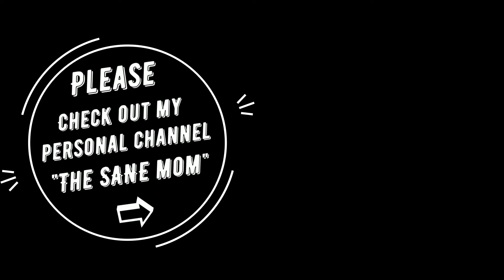Positivity Challenge - What is the good side of finding yourself unemployed?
Hi! I'm The SANE mom, and you are welcome to check out my personal channe as welll:

So we are in the positivity challenge week! During this week I will be answering every day one of your questions that will try to challenge me with finding the good sides of very difficult and hard situations in life.
I’d like to make clear –I do not underestimate the huge difficulty of these situations. These situations are definitely not situations to wish for. What I’m saying is, that even in hard and painful situations you can choose not to concentrate on the pain and the difficulty, but try to distract yourself from these by finding some positive sides, and by trying to make the best out of it.

So.. the question for today comes from Jutta Heitland that asks me: How about this: What’s the good side of getting unemployed? Thank you, Jutta!
Being fired is a bummer, but sometimes you need to get a kick in the ass in order to move forward.
Becoming unemployed is actually an opportunity. This is a good time to reconsider your professional direction. Maybe to find something else that you like to do. Maybe to try and start a business of your own. Maybe to go and study something new. Many times the state employment offices have a choice of free courses to the unemployed.
When we are busy in the working routine – we have no time to think about all these. Sometimes we hate our job, but afraid to quit, or continue just by the power of inertia, in this case if you’re fired – it’s actually good, because it gives you the opportunity to search for something better.
And even if you did love your previous job, this is still an opportunity. You can never know…
I’ve been fired few times in my life – and every time again, somehow it turned out just for the best!
However, in the meantime, before you find your next job or establish your own business you can enjoy the free time to do whatever you like, spoil yourself by getting up late, and just enjoy the leisure.. 😉😃

For more answers to challenging questions:

What is the good side of having illness that stops you from living a normal life?